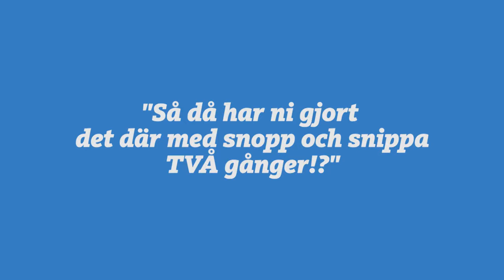Hjälp! Hur ska vi berätta för barnet om blommor och bin?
Så här förklarar du om sex och hur barn blir till för ett barn. Suss Åhman, sakkunnig i sexuell hälsa på Folkhälsan, visar hur enkelt det är.